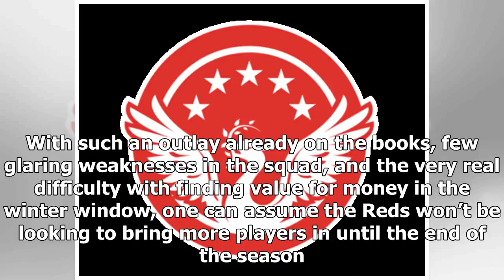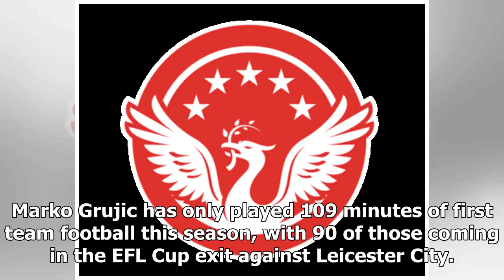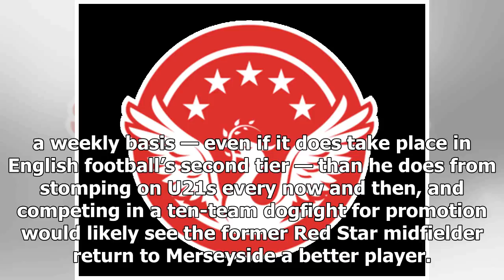Aston Villa Targeting Liverpool Starlet for January Loan Deal